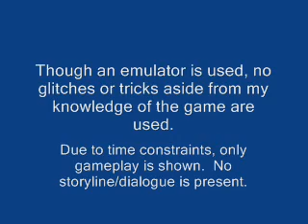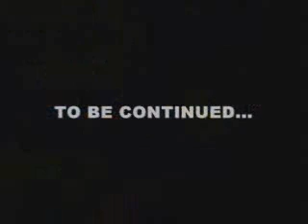The Ultimate Gamer's Guide - Advance Wars - Ep. 13/32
This is the seventh installment of my video game guide series. These videos document my personal strategies in playing classic video games. This series focuses on the Nintendo/Intelligent Systems title Advance Wars.